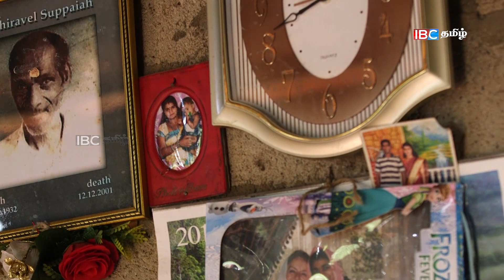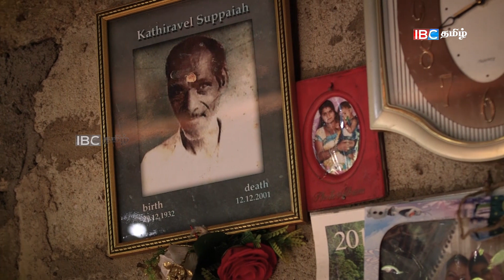உறவுப்பாலம்(பாகம் 44) எதிர்காலத்துக்காக ஏங்கும் குழந்தையும் தனியனே தவிக்கும் தாயும்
நிகழ்ச்சி தொகுப்பாளர்
கந்தையா பாஸ்கரன்

ஆய்வுக்குழு
சுரேஸ்

ஒளிப்பதிவு
கபில்
அபயன்

படத்தொகுப்பு
டிறோசன் அழகரட்ணம்

மக்கள் தொடர்பு
ஞானசேகரன் கீர்த்தனா

வரை கலை
தினா

பாடியவர்
ஓவியா.T

நிகழ்ச்சி ஒருங்கிணைப்பு
தயாரிப்புக் குழு

தயாரிப்பாளர்
அபயன் கணேஷ்

mil